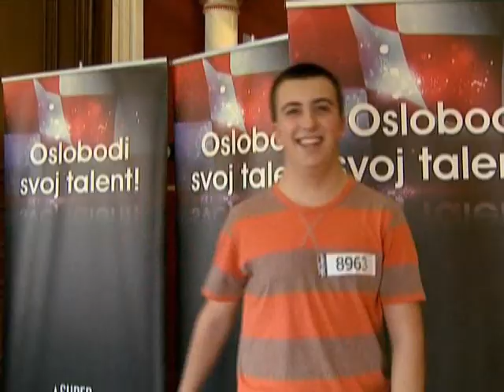SUPER TALENT 2010 - Luka Čolaković i Alen Poplašen